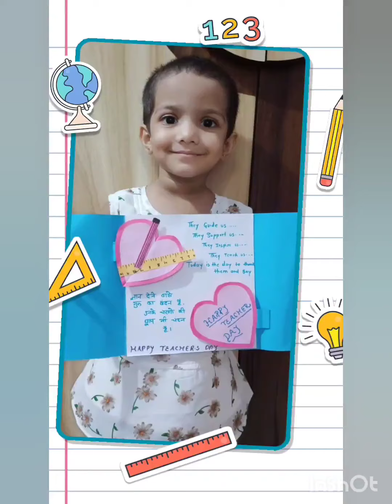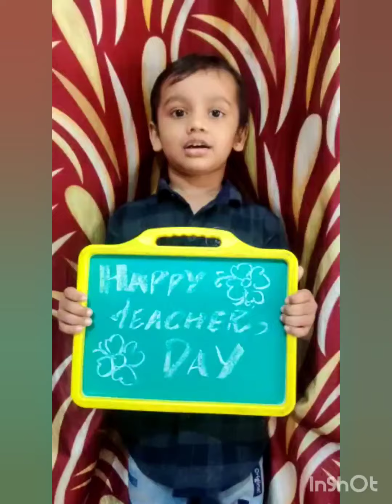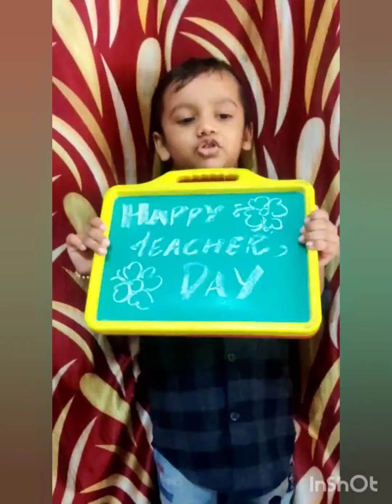SVM CBSE || PP|| Nur B || Activity on Teachers Day